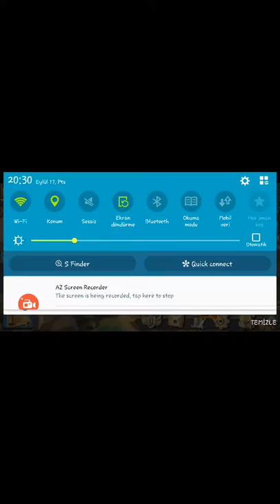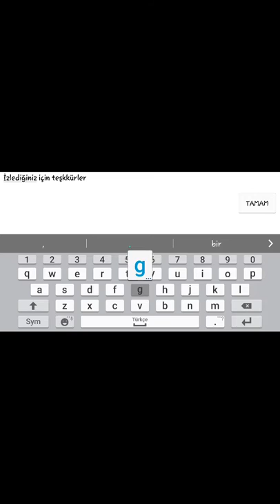Lords Mobile =P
PPPPPPPP ('□'°)